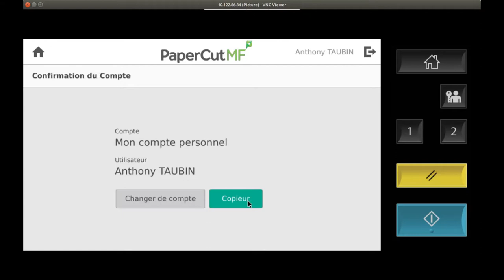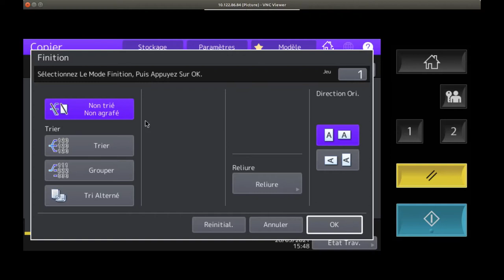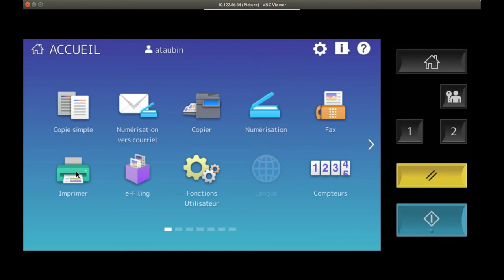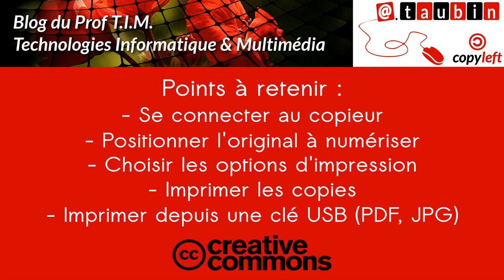Tuto vidéo : Copier un document avec PaperCut (v2021)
Points à retenir :
- Se connecter au copieur
- Positionner l'original à copier sur le copieur
- Choisir les options d'impression
- Imprimer les copies
- Imprimer depuis une clé USB (PDF, JPG)